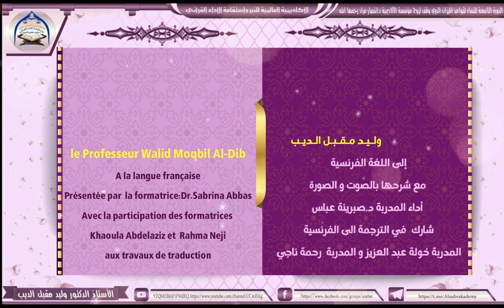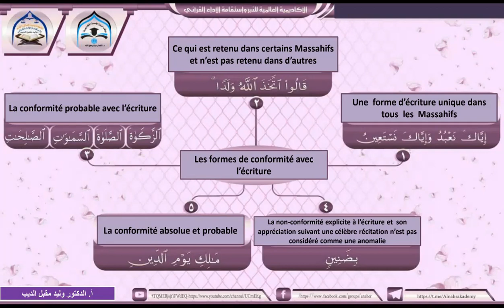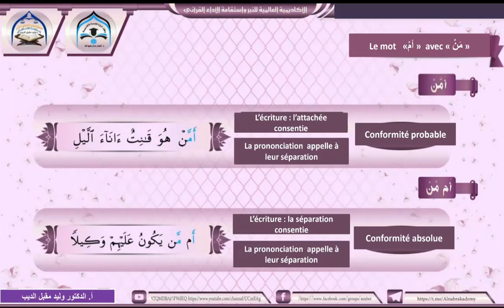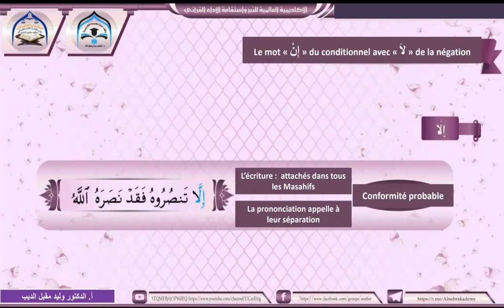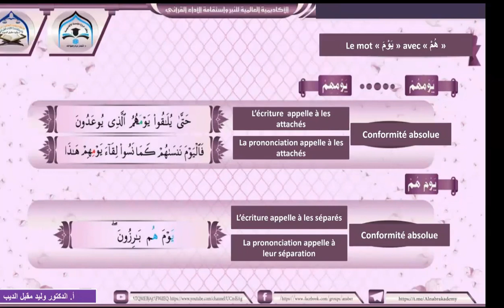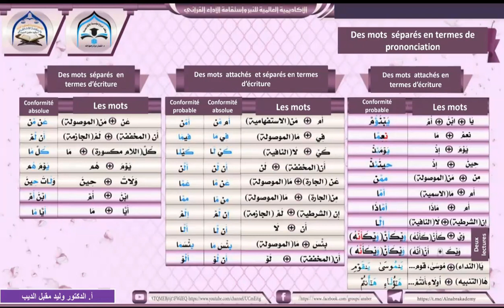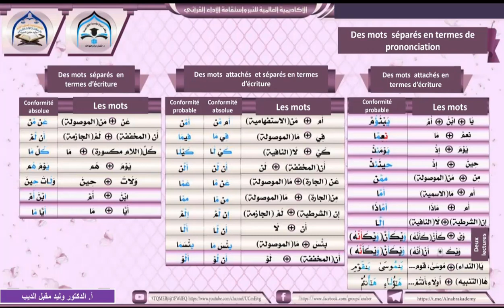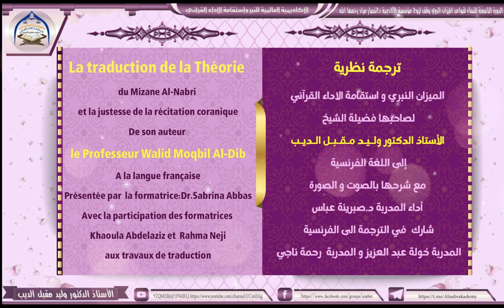Conférence n°12:Al Mizane Al-Nabri dans la lecture duCoran,Prof.W.M.Al-DIB,Présentée parDr.A.Sabrina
ترجمة نظرية
 الميزان النبري و استقامة الاداء القرآني
لصاحبها فضيلة الشيخ
الأستاذ الدكتور ولـيـد مـقـبـل الـديـب
إلى اللغة الفرنسية
مع شرحها بالصوت و الصورة
أداء المدربة د. صبرينة عباس
شارك  في الترجمة الى الفرنسية
المدربة خولة عبد العزيز و المدربة  رحمة ناجي
La traduction de la Théorie
du Mizane Al-Nabri
et la justesse de la récitation coranique
De son auteur
le Professeur Walid Moqbil Al-Dib
A la langue française
Présentée par  la formatrice  DR. Sabrina Abbas
Avec la participation des formatrices
Khaoula Abdelaziz et Rahma Neji
aux travaux de traduction
*الأكاديمية العالمية للنبر  واستقامة الأداء *القرآني//  لفضيلة الشيخ أ .د. وليد مقبل الديب*

*🚩قناة الأكاديمية العالمية للنبر واستقامة الأداء القرآني*👇🏻

🚩 *رابط مجموعة التلكرام خاص بالنساء*👇🏻

 🚩*مجموعة النبر  واستقامة الأداء القرآني خااصة بالنساء*👇🏻

🚩 رابط مجموعة تلكرام الخاص بالرجال 👇🏻👇🏻